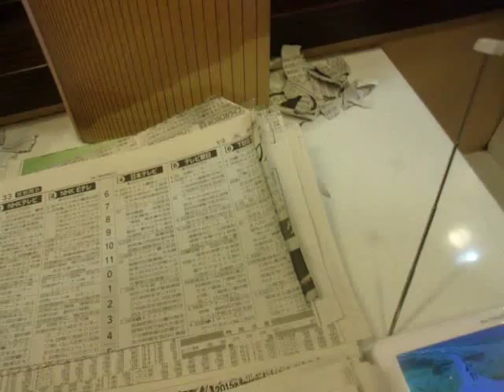GEDC4583 2015.07.09 nikkei asahi yomiuri sankei at ikebukuro mdonald's and TVashahi NHK KEIO